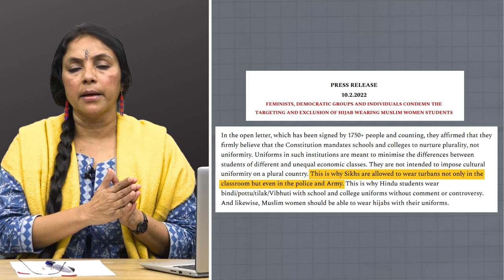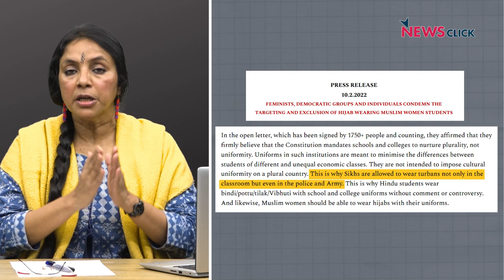खोज ख़बर: हिजाब विवाद हो या नफ़रती भाषण, सब कुछ चुनाव के लिए कब तक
खोज ख़बर में वरिष्ठ पत्रकार भाषा सिंह ने उत्तर प्रदेश चुनाव को ध्यान में रख कर्नाटक से हुए हिजाब विवाद और प्रधानमंत्री नरेंद्र मोदी सहित मुख्यमंत्री योगी आदित्यनाथ के सांप्रदायिक ध्रुवीकरण पैदा करने वाले भाषणों पर सवाल उठाया। लखीमपुर अभियुक्त को ज़मानत और गोवा-केरल पर निशाने पर चर्चा की।